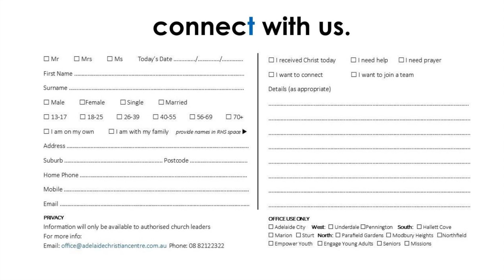The Woman in the Crowd (Sunday 26 February 2023)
Speaker: Rachelle Hardy

Download our church app for sermon notes and more:
1. Download 'Church App - Tithe.ly' in the app store
2. When downloaded, search for Adelaide Christian Centre within the app and install